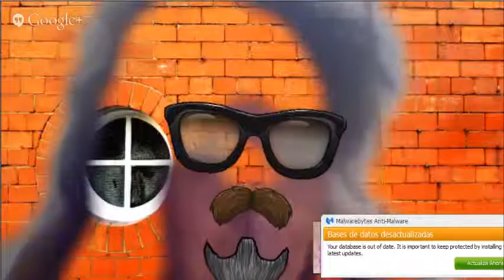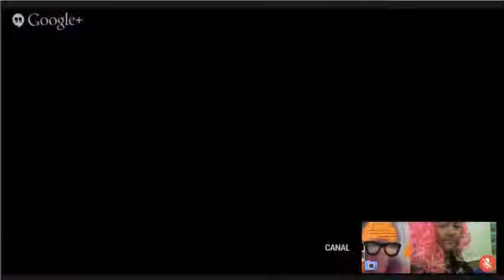FRIKITEAM HANGOUT 22 DE SETIEMBRE 2014